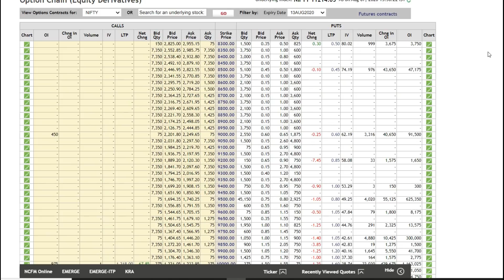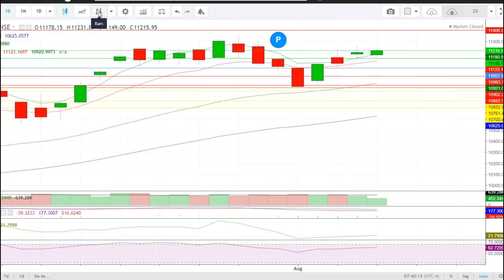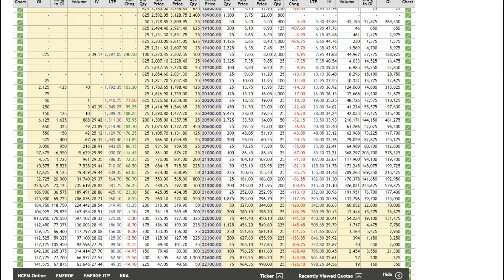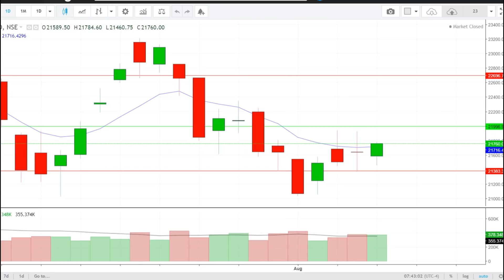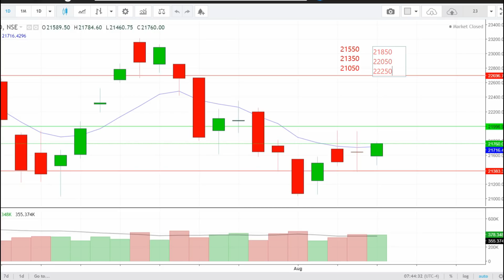Bank Nifty & Nifty tomorrow 10th AUGUST 2020 Daily Chart Analysis - Option Chain Analysis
In This Video You will find Out the Nifty and Bank Nifty Important Intraday Trading Levels for tomorrow 10th AUGUST THURSDAY.
Nifty and Bank Nifty Outlook for 14th AUGUST
Nifty 50 - Bank Nifty Trading -10th AUGUST 2020 - Option Chain Analysis

nifty bank,
nse,
nifty meaning,
nifty 50 meaning,
nifty future,
चार्ट एनालिसिस
निफ़्टी चार्ट एनालिसिस
निफ़्टी चार्ट
intraday trading setup for tomorrow 10th AUGUST
nifty tomorrow
nifty today chart
nifty chart
bank nifty today chart
nifty charts
nifty chart
nifty options trading strategies 14th AUGUST 2020
bank nifty
nifty strategy
nifty analysis
bank nifty today
nifty chart
nifty 50
nifty options trading strategies 10th AUGUST 2020
nifty 50 today
banknifty
intraday trading
intraday
bank nifty technical analysis
banknifty
Bank nifty
banknifty analysis
banknifty analysis 10/08/2020
banknifty
bank nifty
nifty bank
WEEKLY OUTLOOK OF NIFTY & BANK NIFTY
nifty outlook

nifty chart
nifty charts
nifty chart
Bank nifty
nifty strategy
nifty analysis
Bank nifty today
nifty chart